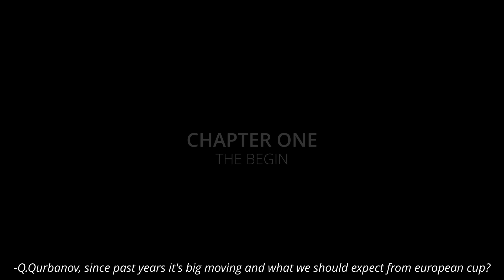THE IMPERATOR (2024 Documentary Film) | A teaser trailer about Qurban Qurbanov.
‘THE IMPERATOR’ is a fan made documentary about Qurban Qurbanov by superfan, Jcelife ;

The film uses archive footage, interviews, live performances and etc. to tell the inspiring story of one of the best coaches in Azerbaijan. Showcasing the impact that Qurban Qurbanov has had on the football in Azerbaijan.